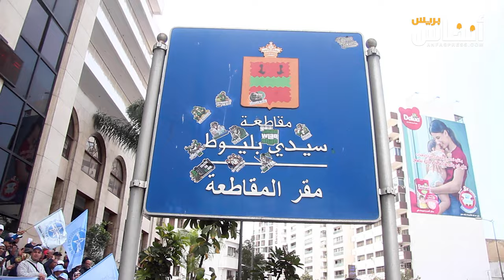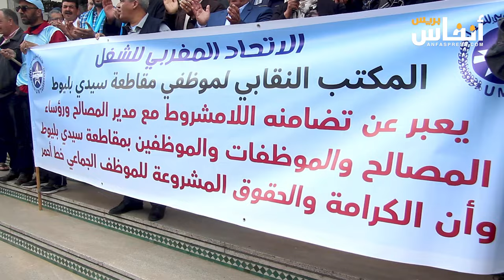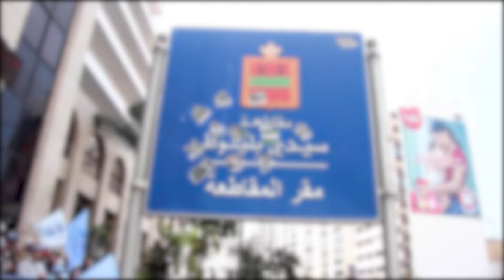هكذا رد المستشار السبيطي على غضب الموظفين بمقاطعة سيدي بليوط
في هذا الفيديو ستتعرف على رأي سعيد السبيطي في الوقفة الاحتجاجية التي نظمها مجموعة من الموظفين بمقاطعة سيدي بليوط اليوم الخميس 21 مارس 2024